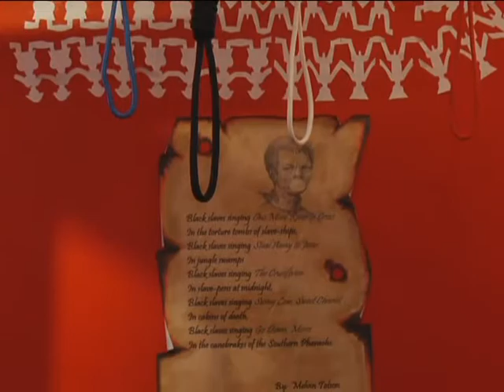Jackson Burnside III, Native Son - Africa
This clip from "Jackson Burnside III, Native Son" features music composed by Tony Silva.

JACKSON BURNSIDE III, NATIVE SON, chronicles the diverse life and times of this deeply respected Bahamian cultural icon. He loved his Bahamas with a burning passion, devoting his life to exposing the rich design, architecture & heritage of his native land.

Island Films presents"Jackson Burnside III, Native Son" (2012)Edited by Scott HancockOriginal Score by Tony SilvaFeatured Music by Ruppa PumPum & Fred FergusonProduced, Directed and Photographed byKaren Arthur & Thomas Neuwirth

This video clip was posted with the permission of the filmmaker Karen Arthur